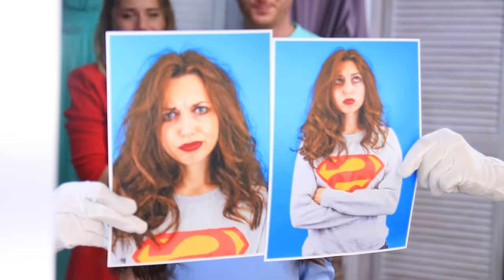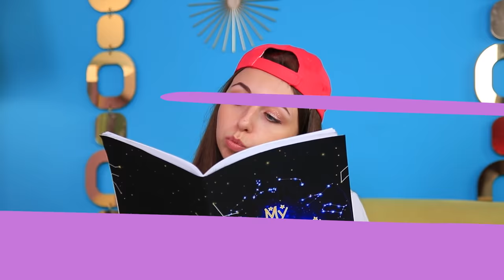I Was Adopted By A Billionaire Family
Not everyone succeeds in getting from an orphanage to a family of millionaires. Lucy was very lucky, such a life can only be dreamed of. True, some old habits will not be easy to get rid of.